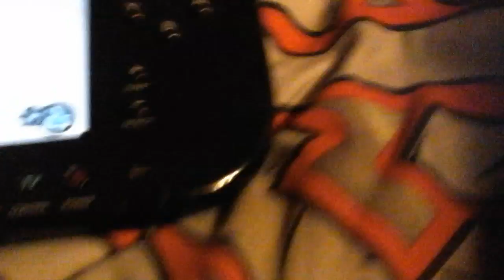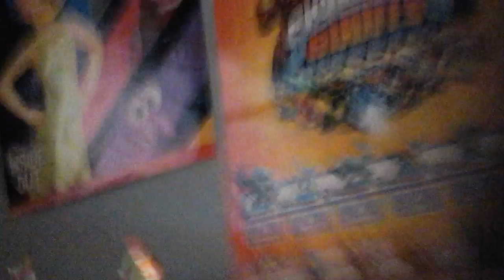Lego dimensions free roam team pack 1